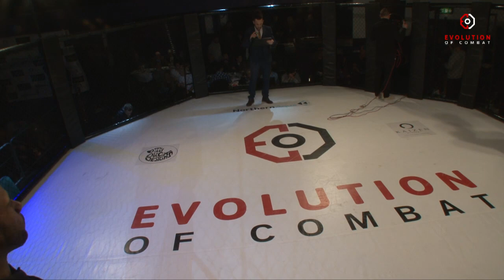Andres Mcneil v Hrafn Thrainsson - EoCMMA 8th Dec 2018